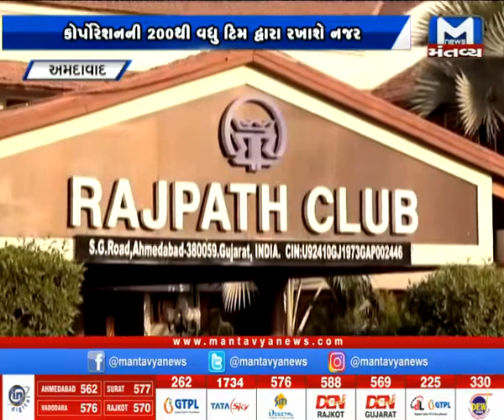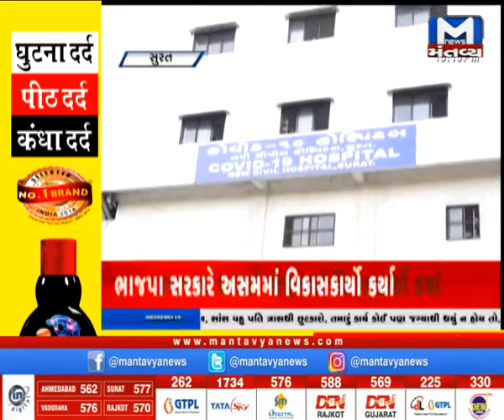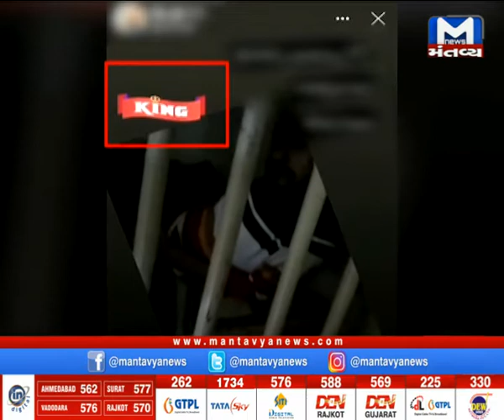Metro news (28/03/2021)